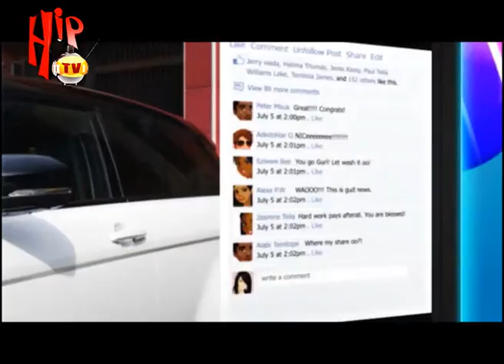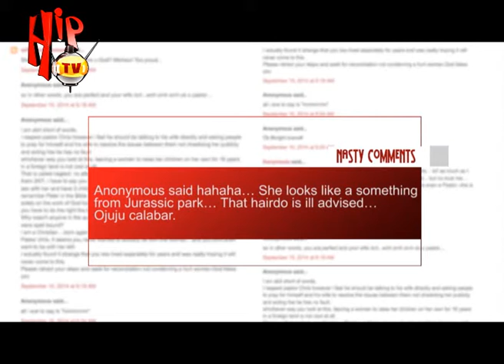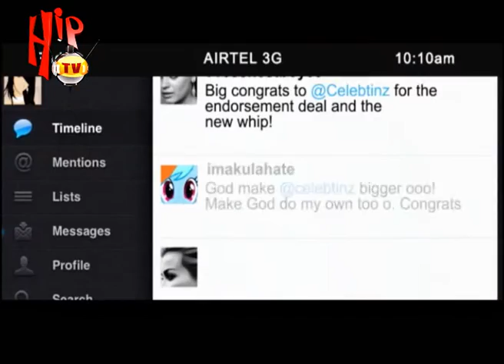TRENDING WITH DORIS SIMEON (Nigerian Entertainment News)